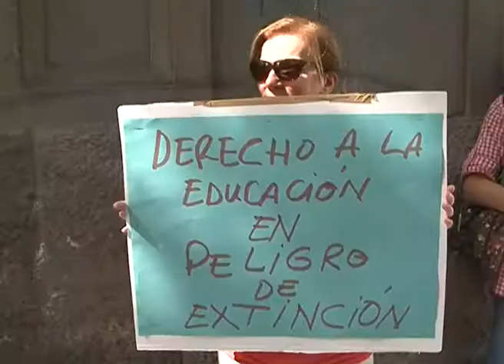AL MINUTO Nº 1267 DIRECCION TERRITORIAL DE EDUCACION.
Concentración del personal de la Dirección Territorial de Educacion contra la política de recortes